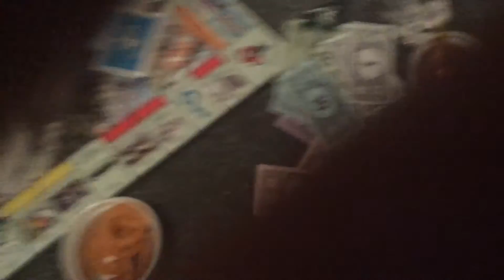Elf on the shelf part 3